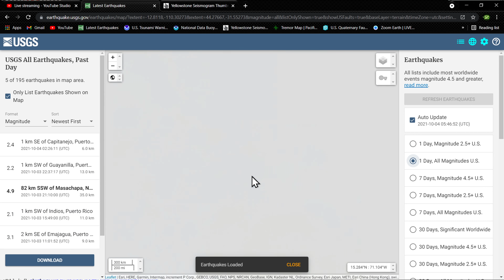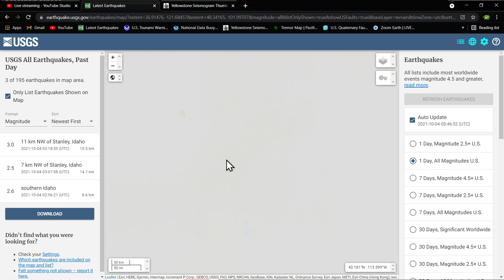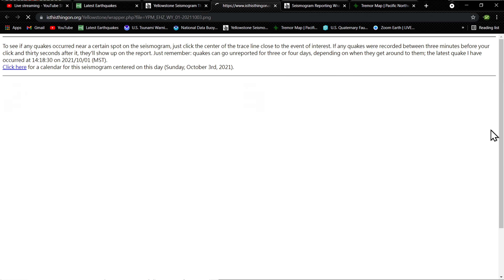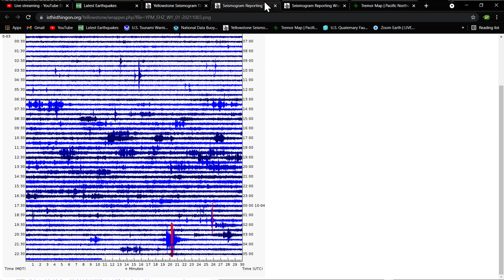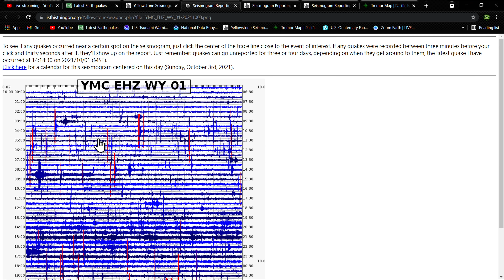6.2 Earthquake South Sandwich Islands... Cascadia Tremor continues... Earthquake update 10/3/2021